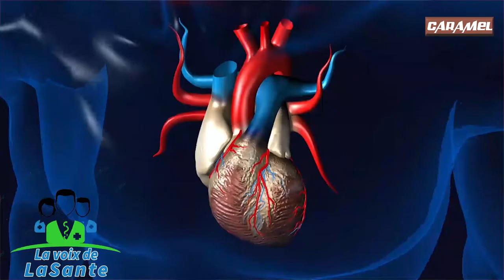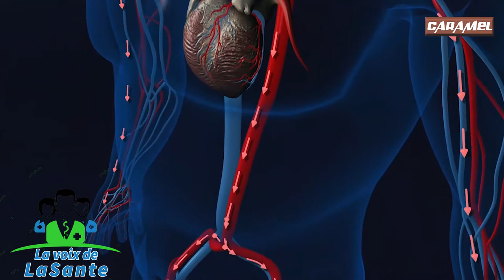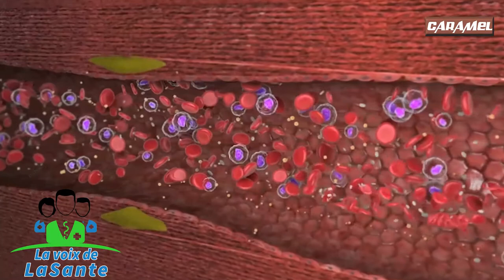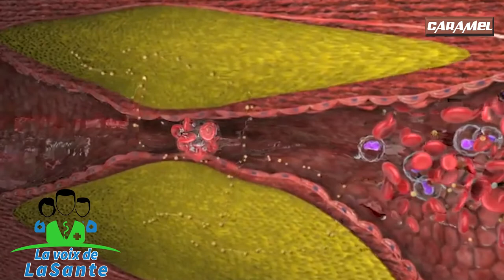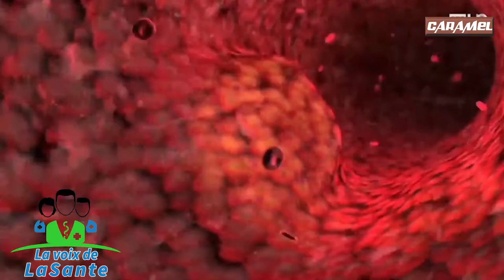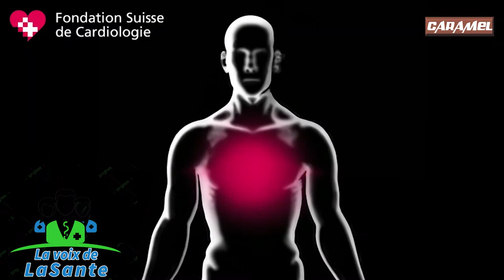Kisa yon kriz kadyak ye, kijan li manifeste?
Dr FanFan Dickens